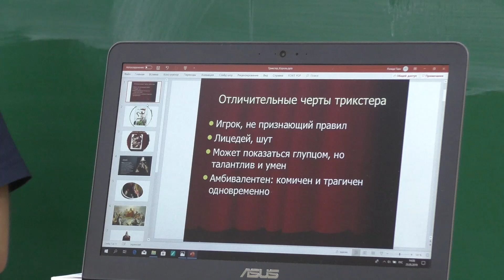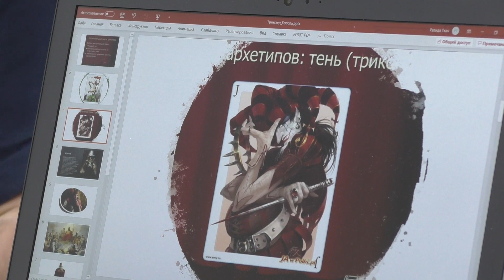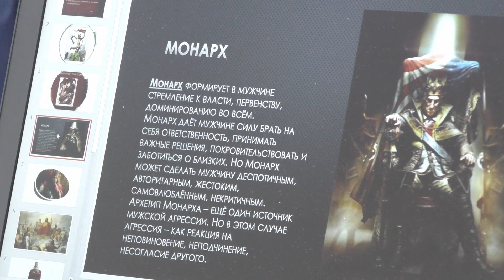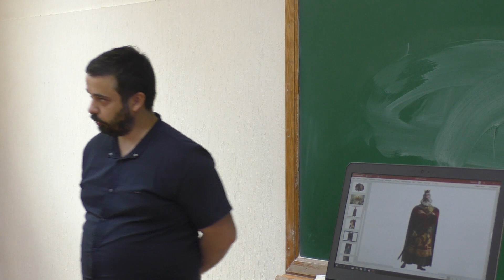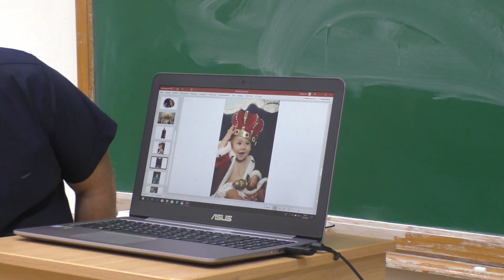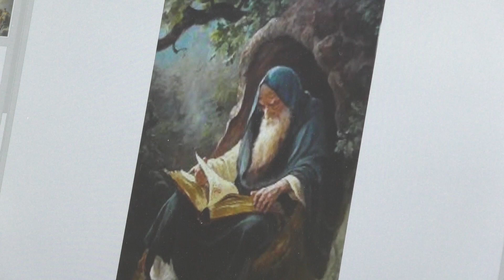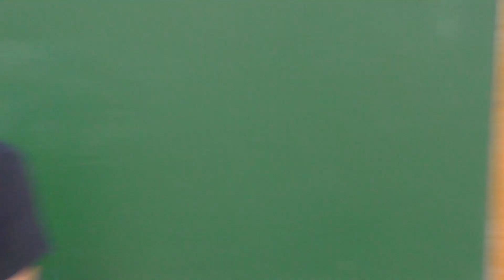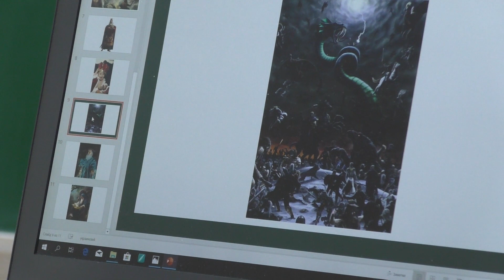Шут и король в каждом из нас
Київ. Юнгіанське консультування, науково практична конференція 25 травня 2019 року.